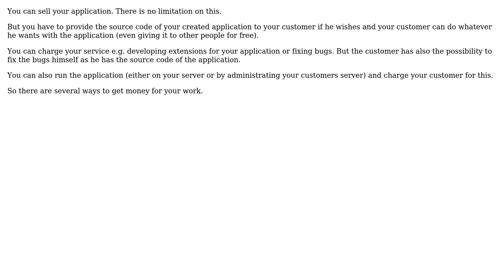Software Engineering: How to charge customers for AGPL-3 based solution?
With thanks & praise to God, and with thanks to the many people who have made this project possible! | Content (except music & images) licensed under CC BY-SA | Music | Images & others | With thanks to user Uwe Plonus user user100616 user gnat and the Stack Exchange Network Trademarks are property of their respective owners. You are responsible for your own actions.